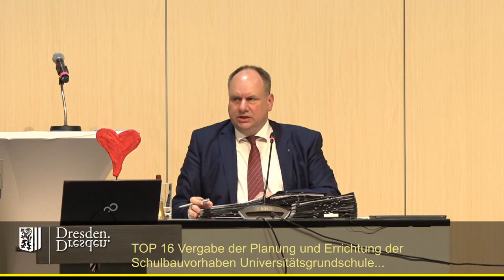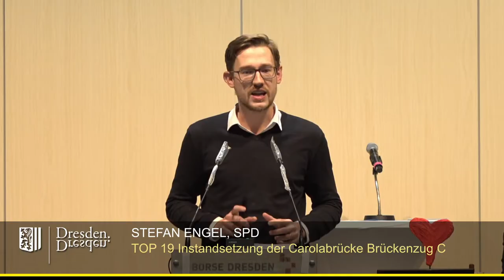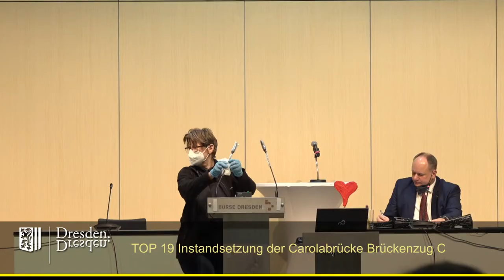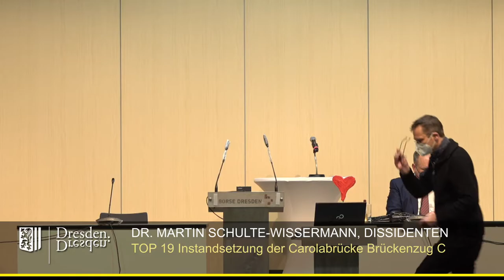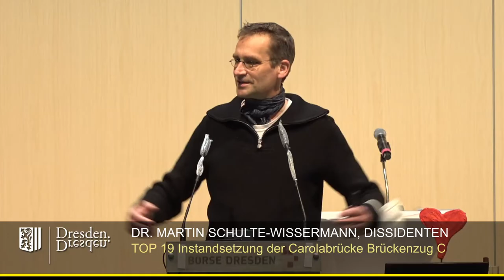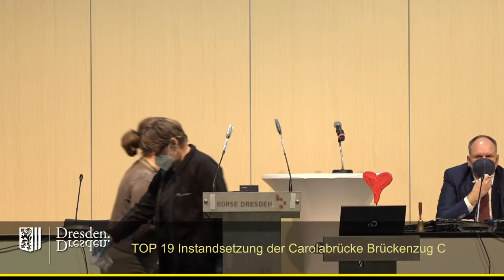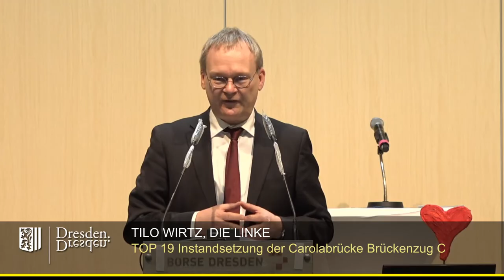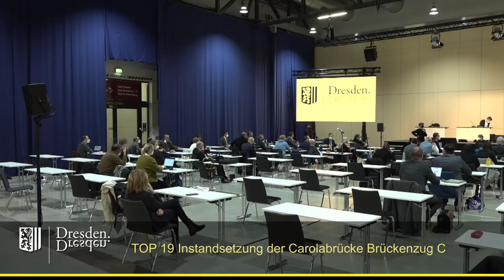staDDrat am 27. Januar 2022 Instandsetzung der Carolabrücke Brückenzug C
Link zur Vorlage (inkl. Änderungs- und Ergänzungsantrag)

Einzelne Redner:

01:09 Thomas Ladzinski (AfD-Fraktion)
03:58 Stefan Engel (SPD-Fraktion)
08:31 Holger Zastrow (FDP-Fraktion)
12:30 Martin Schulte-Wissermann (Dissidenten-Fraktion)
17:58 Torsten Nitzsche (Fraktion Freie Wähler)
20:35 Veit Böhm (CDU-Fraktion)
23:59 Susanne Krause (Fraktion Bündnis '90/Die Grünen
27:13 Tilo Wirtz (Fraktion Die Linke)
31:29 Stefan Engel (SPD-Fraktion)
32:12 Veit Böhm (CDU-Fraktion)
33:20 Abstimmungsverfahren